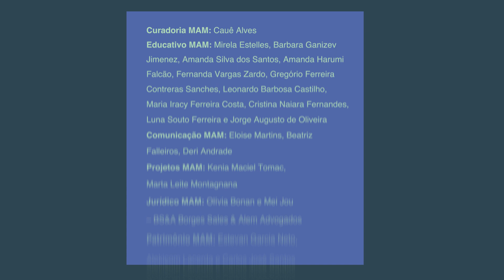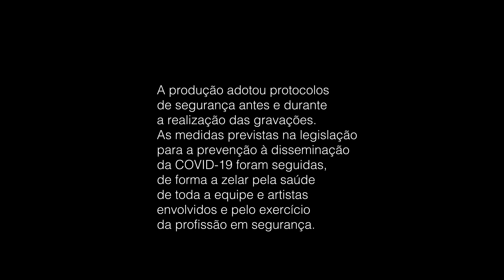Festival Corpo Palavra - SiColomi com OCA Escola Cultural de Carapicuíba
Traduzindo a beleza e musicalidade da infância brasileira, “SiColomi” corresponde a uma performance artística construída a partir do diálogo entre brincadeira, música e dança desenvolvidos pela OCA-Escola Cultural, localizada em Carapicuíba/SP. Está pautada em um repertório registrado nas últimas cinco décadas por Lydia Hortélio, Lucilene Silva e Adelson Murta (Adelsin) e traz a linguagem do corpo e do movimento presentes na cultura infantil, representadas no tempo e no espaço por um repertório de muitas gerações e lugares que simbolizam a criança brasileira de todos os tempos.

A OCA – Escola cultural desenvolve atividades com jovens e crianças da Aldeia de Carapicuíba através de um repertório gestual, plástico, musical e literário da cultura brasileira, com objetivo de garantir às crianças e adolescentes da comunidade o direito ao desenvolvimento integral através da arte e da cultura brasileira como práticas que legitimem a consciência de si, do outro e da comunidade, valorizando a riqueza cultural desse lugar, habitado predominantemente por migrantes. Desde que foi criada, vem catalogando histórias, gestos e tradições da comunidade e possibilitando o reencontro com suas raízes culturais através da música, dança, brincadeiras, capoeira, artes plásticas, artes manuais e literatura, como meios de informação e formação de crianças, adolescentes, jovens e adultos.